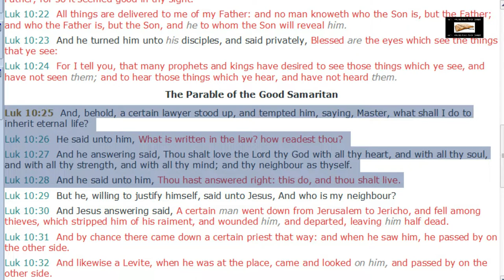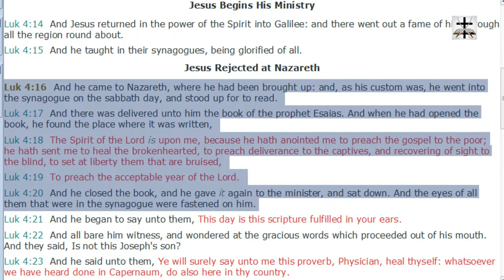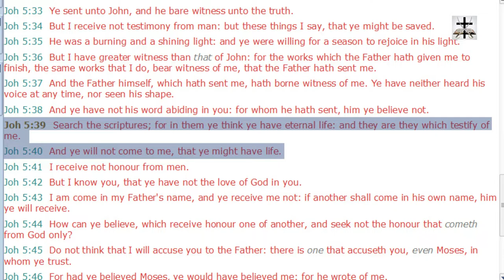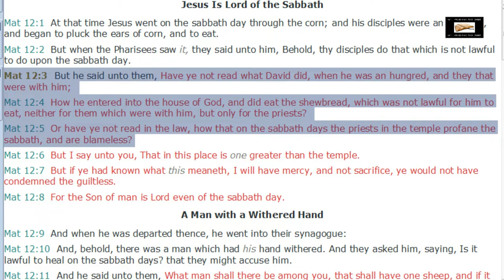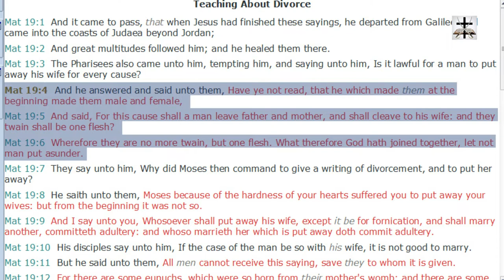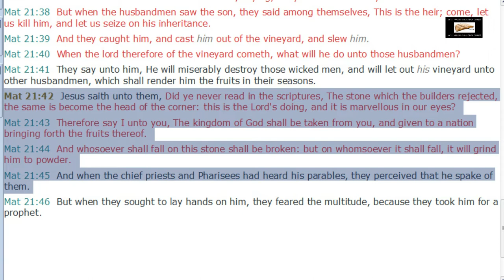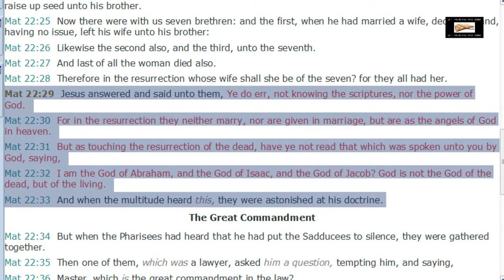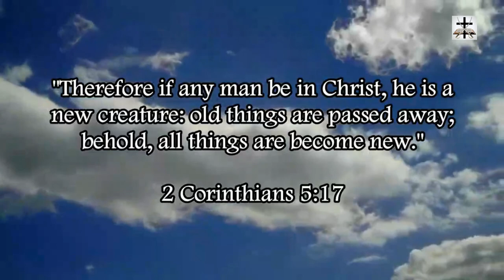Catholic Magisterium Refuted By Jesus Christ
Jesus Christ himself scripturally refutes the heretical Catholic magisterium.

SCRIPTURES COVERED: Luke 10:25-28, Luke 4:16-20, John 5:39-40, Matthew 12:3-5, Matthew 19:4-6, Matthew 21:42-45, Matthew 22:29-33.